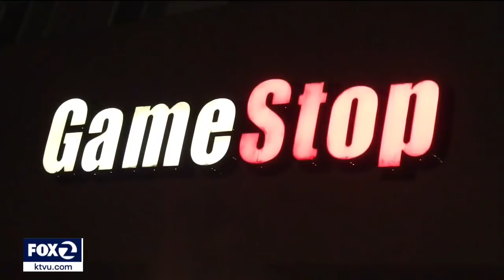Caravan of vehicles descend upon Oakland and Emeryville before stores looted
Police in Oakland and Emeryville are investigating instances of looting at electronics and a construction equipment store Wednesday night. One teen was arrested, but authorities said that dozens of people were involved in a coordinated plan to ransack businesses.